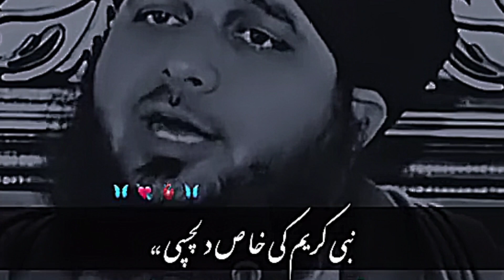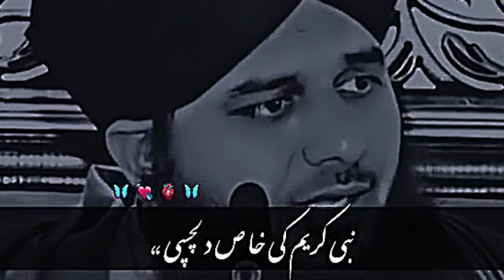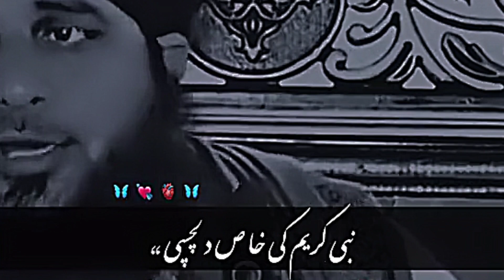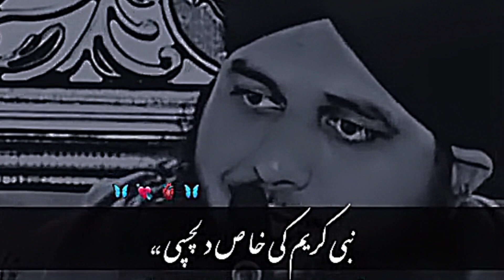نبیؐ کر یم کی خاص دلچسپی ۔۔👉💯❤️ Peer Ajmal Raza Qadri Bayan ..!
Naat

Islamic quote

Al Quran

k-zeewrites516